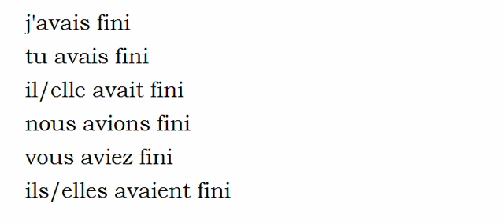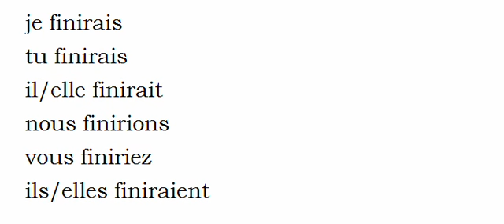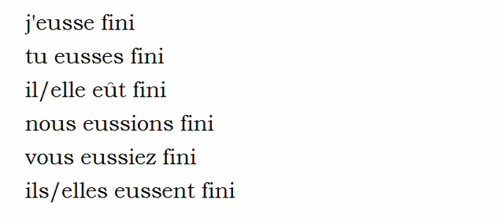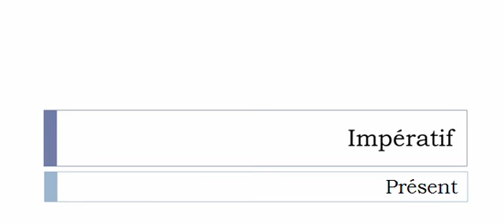フランス語を学ぶ = 共役 = Finir